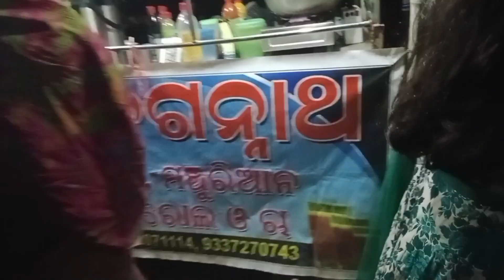ନୂଆ ବର୍ଷ ରେ ମହାପ୍ରଭୁ ଙ୍କୁ ଦର୍ଶନ କଲୁ //ଗୁଗୁଲି ଆଜି କେଉଁଠି //@ranicreation731 //odiavlog // ଦିଗୀ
ନୂଆ ବର୍ଷ ରେ ମହାପ୍ରଭୁ ଙ୍କୁ ଦର୍ଶନ କଲୁ //ଗୁଗୁଲି ଆଜି କେଉଁଠି //‎@ranicreation731  //ଓଡ଼ିଆବ୍ଲୋଗ